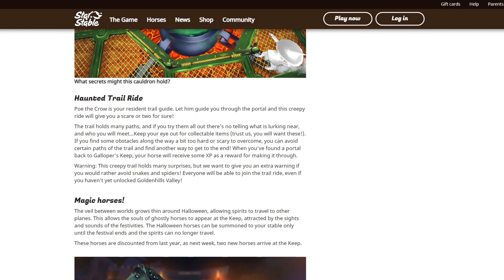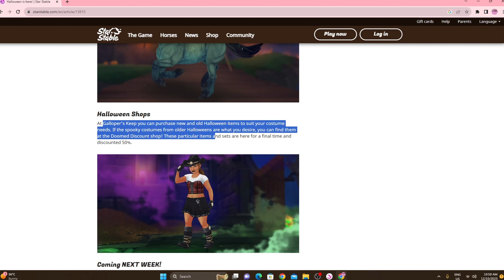HALLOWEEN SSO ! TRAIL, PUMPKINS, NEW CLOTHES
꒰ Halloween has finally arrived back on Jorvik !

╭ ʚ 🌷 ɞ ㆐ ₊˚១꒱♡
╰┈➤  Join my server here !

ʚ Star Stable Accounts ɞ
Name: Alessia Firepaw
Server: Firestar

⸝⸝FAQ⸝⸝
video editor: capcut
recorder: obs studio
microphone: blue snowball